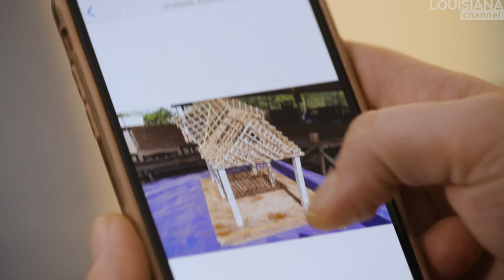Anupama Kundoo Interview: Taking Time To Rethink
“I feel that a lot of the problems we have in today’s world have come because of that wrong notion that time is money. No, time is the only resource we have when we are alive. What else do we have?” asks the renowned Indian architect Anupama Kundoo in this video. Watch her speak passionately about time as the most important human resource and why this notion should be applied to architecture: “Architecture outlives the human life.” Read less ...

While we’re saving other resources, Kundoo argues, we don’t seem to mind spending our own time freely on anything. This is why she encourages people to use their time wisely – to use fewer natural resources and more human resources: “Use more brain, use more muscle, use more time. Because people grow clever in the end when we do that.” A lot of architecture, she continues, has taken more than one person’s lifetime: “And when people die, the architecture is left behind. So, we need to have a long-term thinking approach to designs.” The important thing isn’t the ego of the person creating but rather “a larger collective thing” such as entire cities, and we must resist the prevalent sense of urgency: “Please take the time to rethink. It takes a lot of time to do good design and to create something new.”

Anupama Kundoo (b. 1967) is an Indian architect. Kundoo’s internationally recognised and award-winning architecture practice started in 1990 and demonstrates a strong focus on material research and experimentation towards an architecture that has low environmental impact and is appropriate to the socio-economic context. In 2013, Kundoo received an honourable mention in the ArcVision International Prize for Women in Architecture for ‘her dedication when approaching the problems of affordability of construction and sustainability in all aspects.’

Anupama Kundoo was interviewed by Marc-Christoph Wagner at her apartment in Berlin, Germany in March 2020.

Edited by Roxanne Bagheshirin Lærkesen

Supported by Dreyers Fond